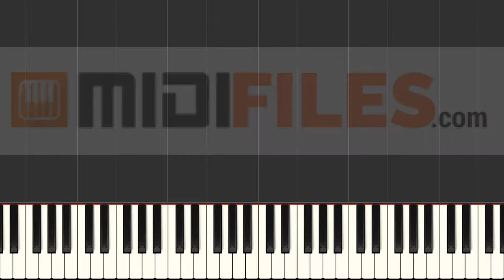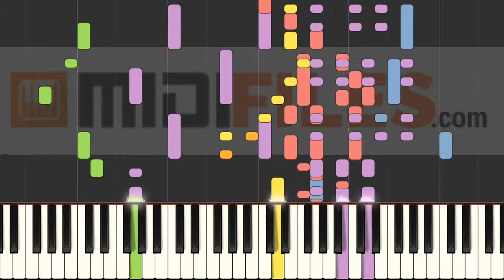Les confinis - Pierre Perret (MIDI + INSTRUMENTAL MP3 + PARTITION)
With a MIDI (.mid or .kar), you'll be able to :
- Change sounds
FRANCAIS
* Production à la demande :

ESPANOL
Qué más ? :
- Produce tu propia pista de acompañamiento
- Cambiar sonidos

DEUTSCH
*MIDI-Produktionauf Anfrage